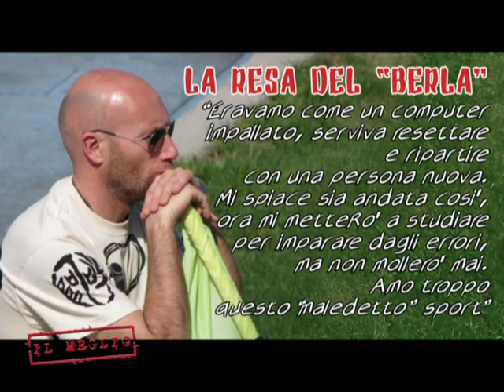ATC IL MEGLIO 22 01 15